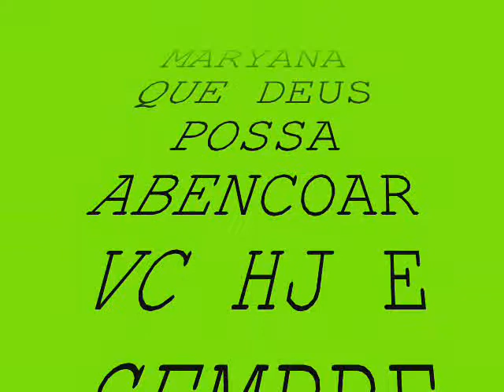MARYANA MEU AMOR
josyana momy